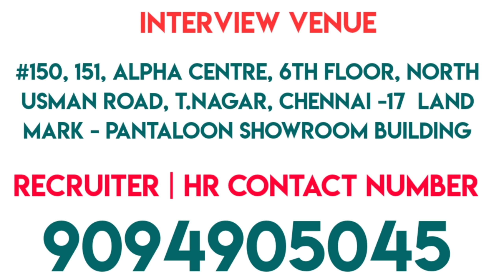AXIS BANK நிறுவனத்தில் கொட்டிக்கிடக்கும் வேலை வாய்ப்புகள் - Recruitment 2020 - Tamilnadu Jobs 2020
free alert job This Video Posted By Vallalar Velai Velai Vaaipu Sevai Iyakkam (Employment Social Service NGO) this also called as VVVSI CAREER GUIDELINES